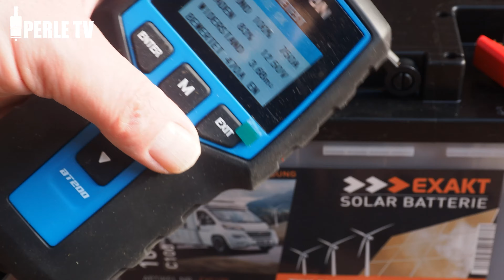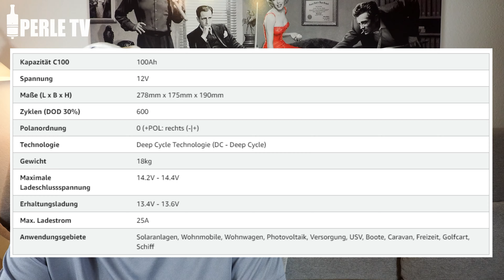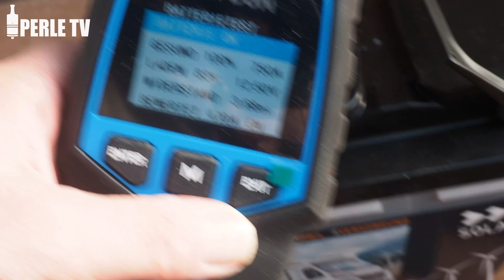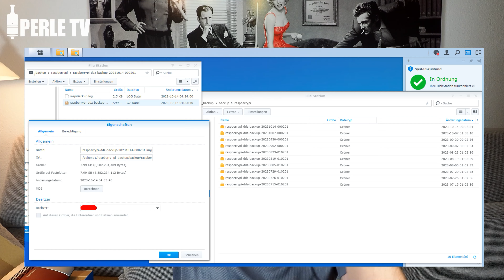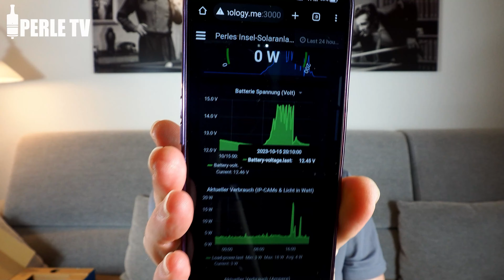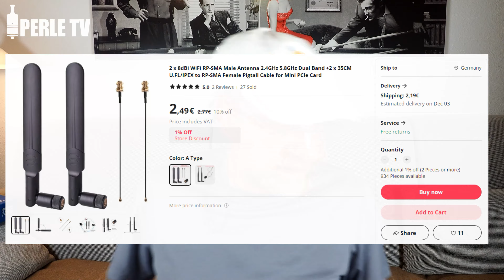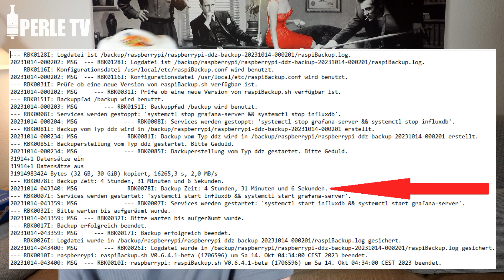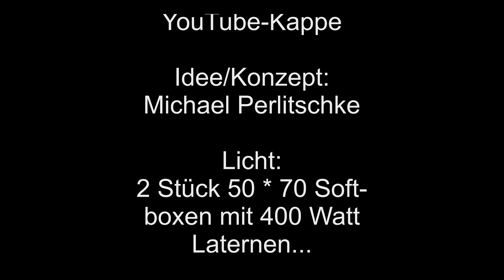Perle´s Solarstrom-Insel: Neuer EXAKT 100Ah Akku und WLAN-Modifikation FritzBox/Raspberry PI (4k)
Nach nun 6-7 Jahren ist auch der zweite 100Ah Akku (im 200Ah Verbund) verschlissen und muss dringend ausgetauscht werden. Diesmal habe ich mich für ein Akku der Firma EXAKT Modell EXS100 entschieden. In diesem Video zeige ich Euch den Austausch und auf was man generell achten sollte. Ferner zeige ich nun auch noch, wie ich beabsichtige das "Wackelige" WLAN meines Rasberry-Pi Datenloggers (über den ich auch die Verbraucher einzeln AN/AUSSCHALTEN kann) der 1mal die Woche ein VOLL-BACKUP der 32GB SD-Karte auf meine Synology durchführt, zu pimpen. Hier gibt es zwei Optionen:

1. Die Fritzbox modifizieren/aufmotzen
2. Den Rasberry Pi modifizieren/aufmotzen

Update, nach Inbetriebnahme der Batterie: Der neue EXAKT Akku funtioniert wirklich grossartig. Die Spannung wird auch unter Last absolut stabil gehalten und sackt nur in ganz langsam. Exakt so wie es sein soll! Wer selbst mal schauen möchte, kann hier live auf den Raspberry Pi zugreifen:

200 Watt Insel-Solaranlage (Nutzername: Forum; Passwort: Forum. Unter HOME dann auf PERLES INSEL-SOLARANLAGE klicken). Hier die Links mit den LIVE-Daten samt Historie (Installation: 10/2016): Anlage-Komplett (24/7 LIVE-DATEN)

Viel Spass mit diesem kleinen Insel-Solaranlagen Video...